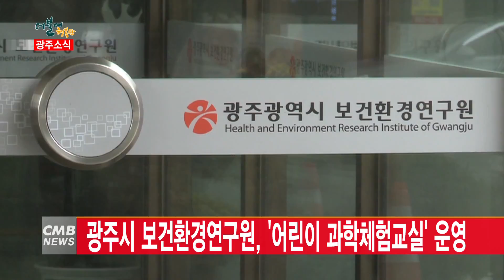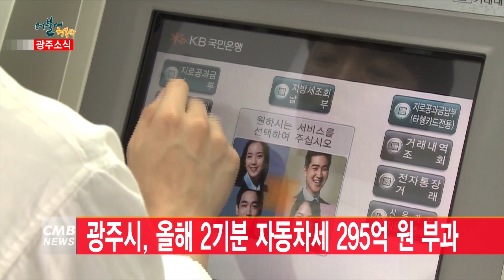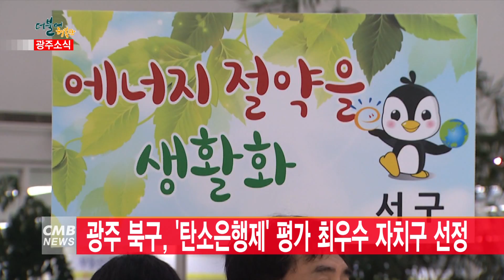[광주뉴스] 시정소식 광주역 송정역 셔틀열차 19일 첫 운행